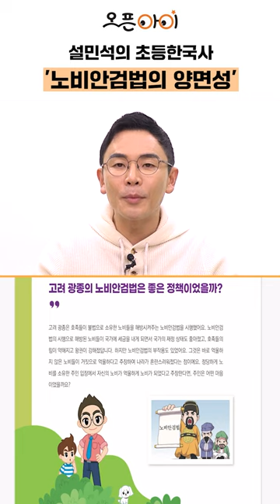고려 광종의 노비안검법은 좋은 정책이었을까?ㅣ설민석의 오픈아이